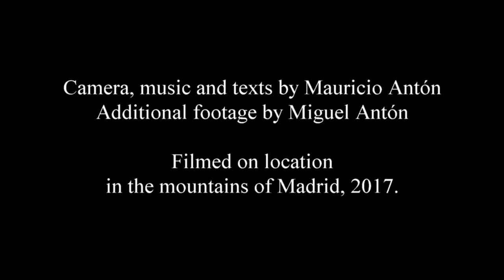A look at the white-throated dipper - Una mirada al mirlo acuatico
A short video celebrating the beauty and adaptations of the white-throated dipper (Cinclus cinclus), an incredible bird whose numbers are decreasing as are the clean, well-preserved streams they need for surviving. Filmed in the mountains in the North of Madrid province, Spain.